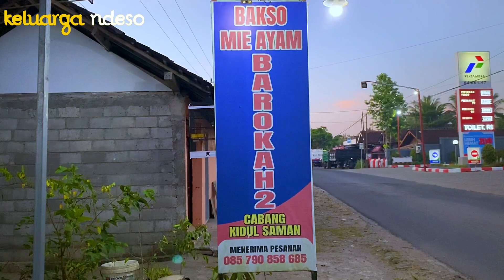pergi kerumah emak, makan bakso rame" bersama keluarga pak jo, suasana desa, hidup di desa